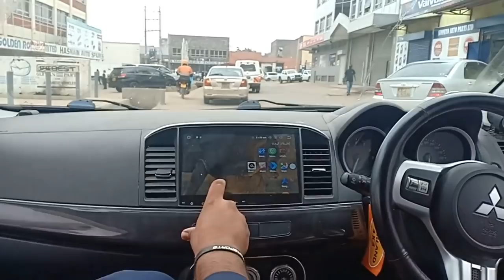TGRV 2- Part 1 (Scrutineering Meet Up)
This was on Friday, a pre-track day meet up an IPP Kenya, Industrial area, for Racers and Vehicle Scrutineering.